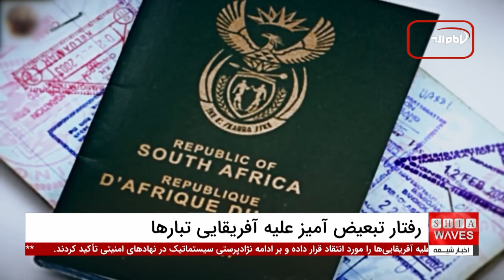سازمان ملل خواستار پایان فوری تبعیض علیه آفریقایی‌تبارها شد!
سازمان ملل خواستار پایان فوری تبعیض علیه آفریقایی‌تبارها شده و در گزارشی تازه نژادپرستی سیستماتیک در نهادهای امنیتی و قضایی را محکوم کرده است. این گزارش به‌وضوح بر لزوم اصلاحات گسترده در زمینه حقوق بشر و عدالت نژادی تأکید دارد. کارشناسان این سازمان هشدار داده‌اند که ادامه این رفتارها باعث تداوم نابرابری‌های اجتماعی و افزایش تعداد آفریقایی‌تبارها در زندان‌ها شده و دولت‌ها باید پاسخگوی اقدامات خود باشند.

👈برای مشاهده جزئیات بیشتر این گزارش و بررسی دقیق راه‌حل‌های پیشنهادی سازمان ملل، ویدیو را تا انتها ببینید! آیا این اقدامات بین‌المللی می‌توانند تغییرات واقعی را به ارمغان آورند؟ پاسخ به این سوال و تحلیل‌های عمیق‌تر را در این ویدیو از ما دریافت کنید.

00:00 - انتقاد سازمان ملل از عدم پاسخ‌گویی دولت‌ها در قبال فشار علیه آفریقایی‌ها
00:07 - تأکید گزارش سازمان ملل بر ادامه نژادپرستی سیستماتیک
00:22 - لزوم اصلاحات در نظارت و حمایت از قربانیان نژادپرستی
00:30 - تأثیر نژادپرستی سیستماتیک بر رفتار نهادهای امنیتی
00:36 - گزارش سازمان ملل در مورد استفاده از فشار و تبعیض علیه آفریقایی‌ها
00:44 - تحلیل رفتار تبعیض‌آمیز نهادهای قضایی و امنیتی کشورهای مختلف
00:57 - استفاده نادرست از سلاح‌های غیرکشنده در قبال اقلیت‌های نژادی
01:03 - پروفایلینگ نژادی و تأثیر آن بر تبعیض در جامعه
01:17 - تأثیر پروفایلینگ نژادی بر زندانی شدن آفریقایی‌ها در آمریکا
01:32 - پیشنهاد اصلاحات دولت‌ها برای مقابله با نژادپرستی
01:46 - تأکید اسلام بر برابری انسان‌ها و نفی تبعیض نژادی
ویدیوهای مرتبط